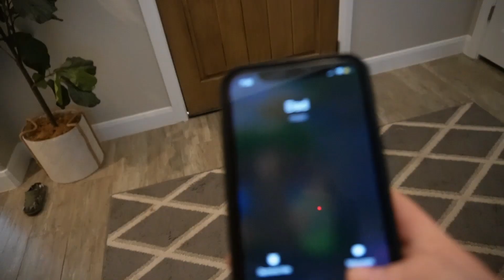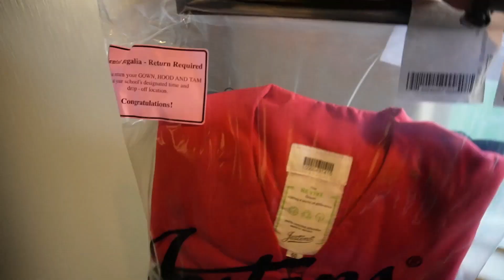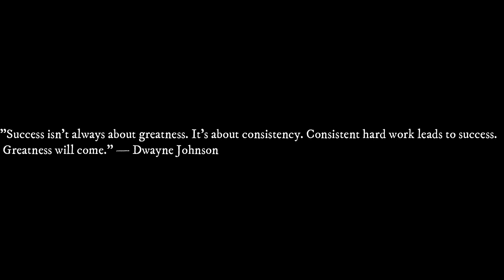I GRADUATED HIGH SCHOOL!